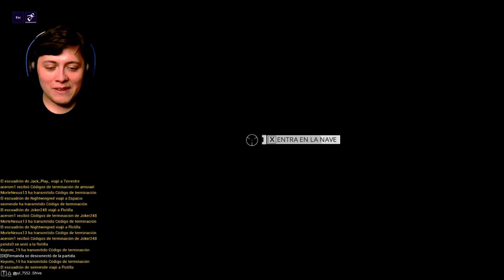ROBAMOS un Railjack con Fernanda | Lanza Escarlata Warframe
En este episodio de... jugando a Warframe con Fernanda, nos encontramos batallando las fuerzas malignas en la Operación Lanza Escarlata y hablando de más Jojos. yay.
👇🏻👇🏻Para un abrazo, haz clic en ‘MOSTRAR MÁS’. 👇🏻👇🏻

Copie y pegué lo mismo del ultimo vídeo porque soy perezoso y todo eso:
Hace mucho no hacemos un vídeo con Fer-chan. Aquí les dejo este que creo que será quizá el primero en muchos por venir con Fernanda. Si no sabían al comienzo de este canal hice unos cuantos vídeos con Fernanda, así que si quieren ver contenido extraño del canal les presento la serie de vídeos con ella y con EMOVJ:

Gracias a Shiva por dejarse robar su railjack.

Recuerda que la mejor manera de apoyarme es la siguiente:
✨ Ve todo el vídeo
✨ Justo después de verlo, pulsa el botón like

Si haces estas tres cosas en ese orden, ayuda muchísimo para que Youtube recomiende mi vídeo a muchos otros tenno.

Gracias a RoastCarpenter por la edición de este resumen de Twitch.

La Súperficha (SF) es la moneda oficial de la Súper Liga de FelipeZorro en Twitch, ¡y puedes obtener JUEGOS GRATIS con las SF en la Súper Tienda!

Acumula SF siguiendo el canal, viendo los streams (martes, jueves y sábado), participando en el chat y haciendo Host/Raid al canal de FelipeZorro en Twitch.

✨Los Superhéroes (suscriptores) de mi canal de Twitch reciben:
✨Acceso a juegos exclusivos de la Super Tienda
✨3.000 (SF) instantáneamente
✨3 veces más (SF) por ver los Streams
✨Una máscara de superhéroe al lado de sus nombres en el chat
✨Emoticonos únicos del canal
✨Sorteos exclusivos
✨Nada de anuncios
✨El amor de ella (?)

Si no eres un superhéroe, ¡no te preocupes! Hay muchas formas de obtener tu pago de superfichas si sigues el canal y te conviertes en un héroe de apoyo:

📌 Puedes hacer un Host al canal de Twitch.
📌 ¡No te pierdas ningún stream!
📌 Mantente atento por las rifas de SF en el chat
📌 Espera las rifas grandes de fin de mes
📌 Participa en los concursos del canal

Warframe es un videojuego de disparos en tercera persona gratuito (Free to Play, F2P) en el que se basa principalmente en un videojuego de cooperación y apoyo con otros jugadores con historia que se encuentra en un mundo futurista y apocalíptico en el que estamos en busca de respuestas sobre nuestro pasado. El videojuego esta siendo desarrollado por la compañía Digital Extremes para PC Microsoft Windows, PlayStation 4, Xbox One y Nintendo Switch. Permite jugar en modo multijugador hasta un máximo de cuatro jugadores. Y... ¡en mi opinión es el mejor juego gratis que puedes jugar!

Aquí está tu abrazo virtual:  (づ｡◕‿‿◕｡)づ